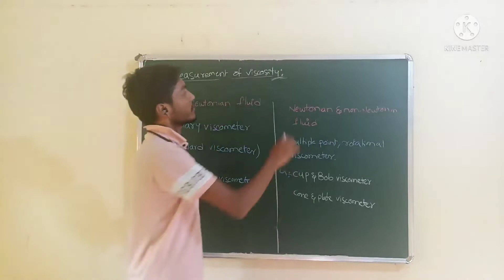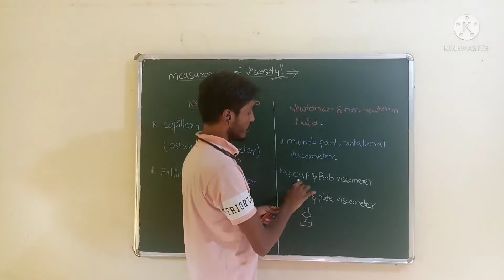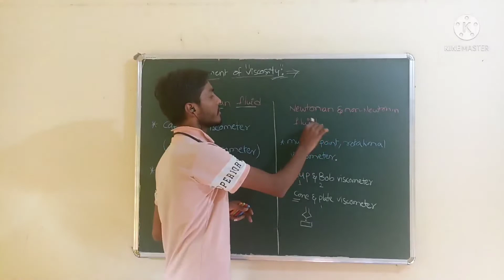newtonian and non- newtonian liquid viscosity determination